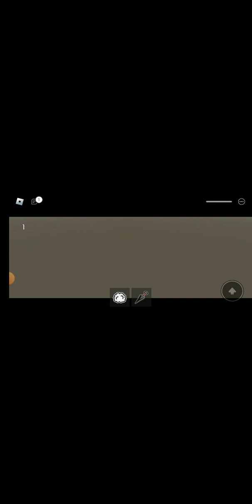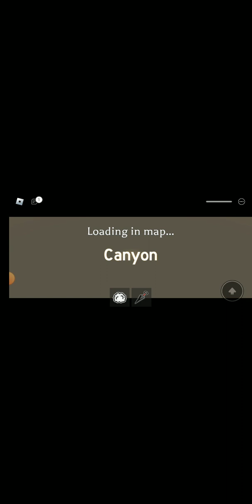main sama ilman sport